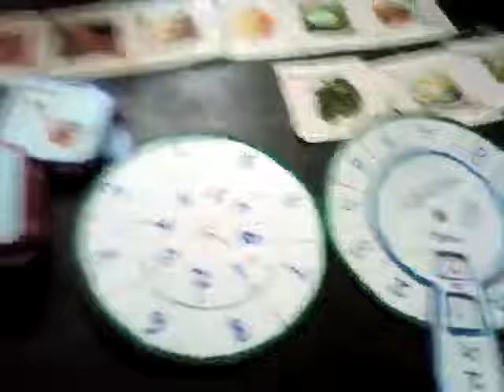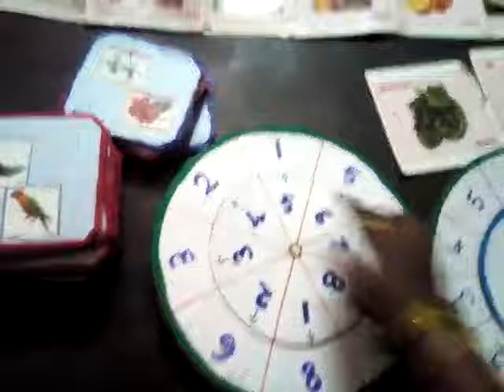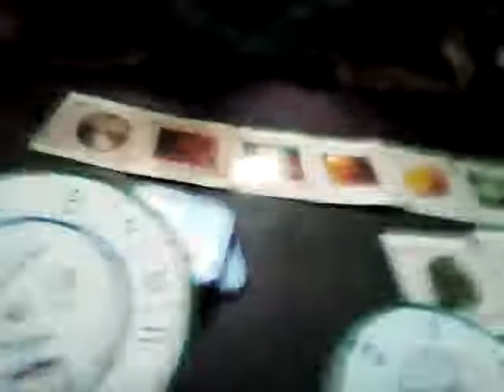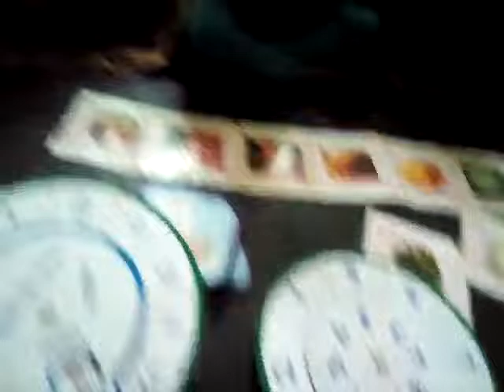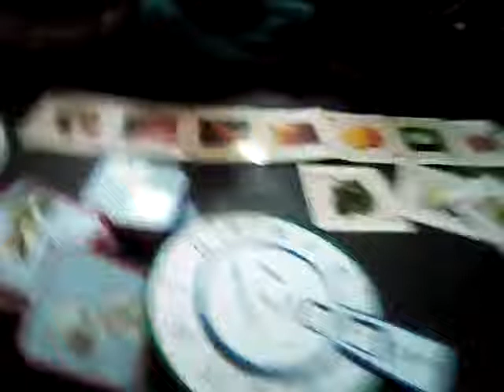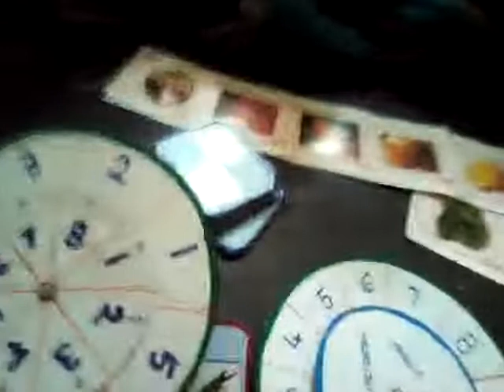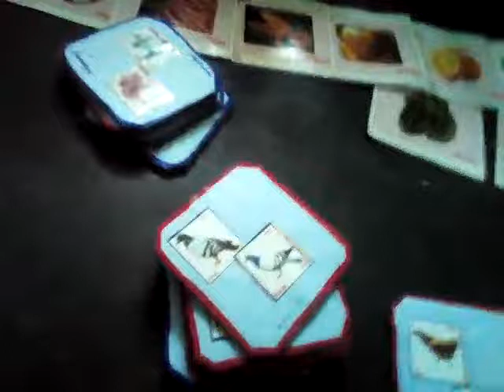Number identification and matching by preschool children by Anganwadi teacher#anganwadi